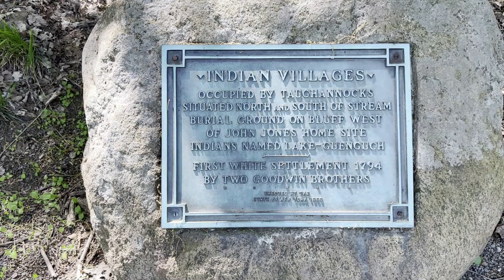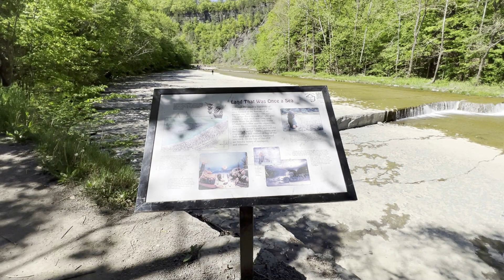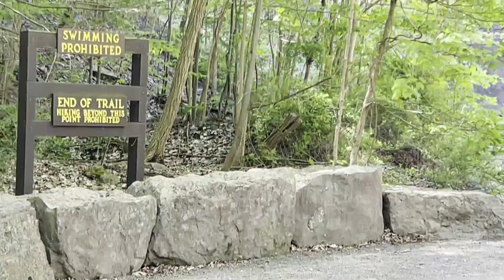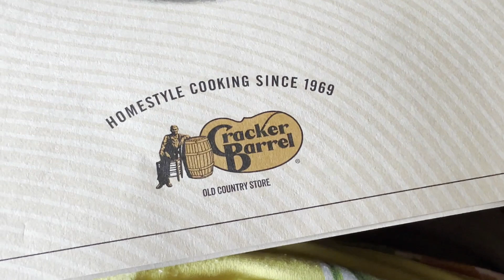A Mother's Day Hike!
Mom and I went to Ithaca, NY to take a lovely hike through Taughannock State Park, and it was so much fun! It was very busy, so I couldn't talk to the vlog too much, but I hope you enjoy the walking footage!

ABOUT ME
-Age: 35
-Birthday: January 8th
-Where I Am Located: Central New York State
-Day Job: Book Editor and Personal Assistant.
-Pets: A 7-year-old Black Cat Named Mischief (part American Shorthair and part Siamese)
-Fandoms: Supernatural (Dean Girl), Doctor Who (Team10), Marvel (Iron Man), Harry Potter (Ravenclaw), Star Wars (Jedi), Merlin, Pirates of the Carribean (pirate).